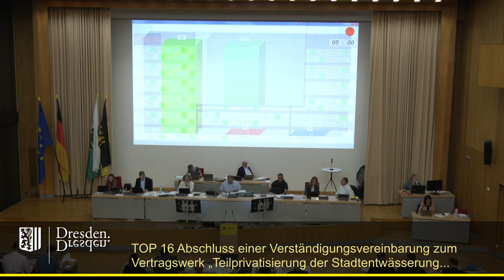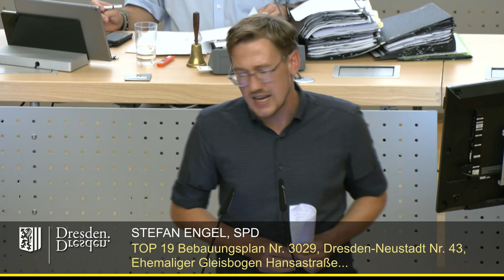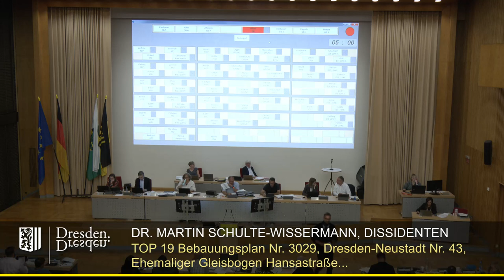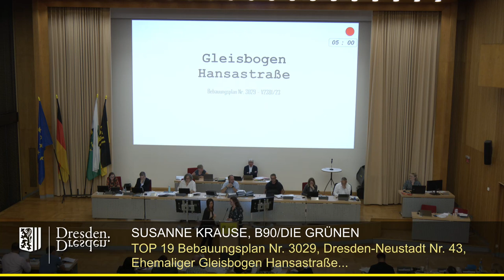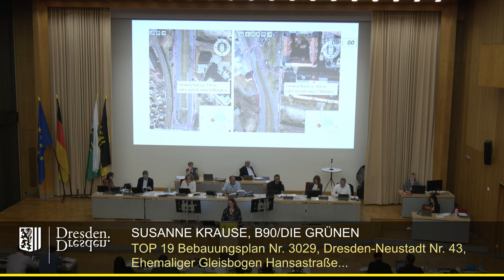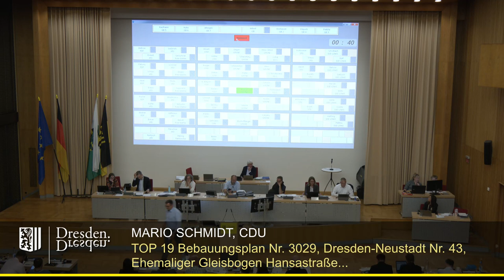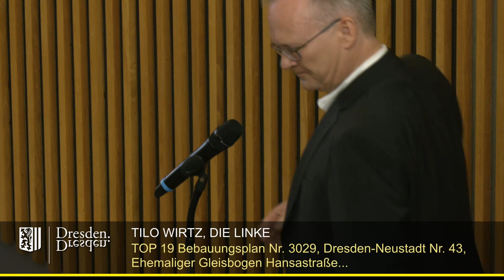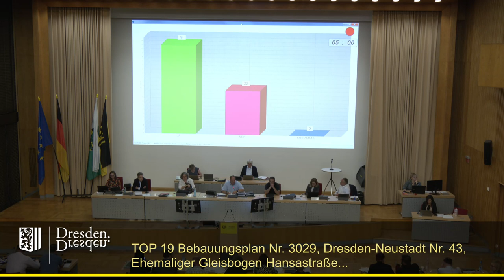staDDrat am 28. September 2023 Bebauungsplan Nr. 3029 Neustadt, Ehemaliger Gleisbogen Hansastraße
Link zur Vorlage (inkl. Ergänzungsanträge)